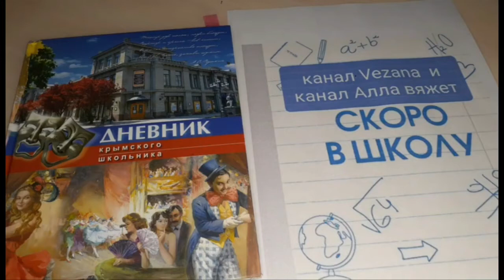Приглашаю всех желающих вступить с нами в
Приглашаю вас принять участие в СПскороВшколу.
в этом видео как я вязала школьную жилетку для внучки
в этом видео тоже МК по школьной жилетке